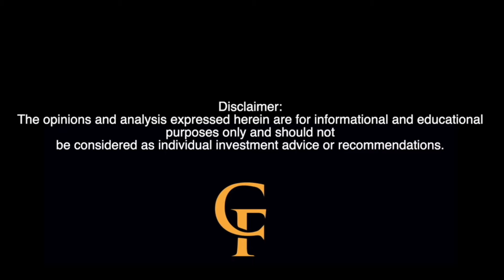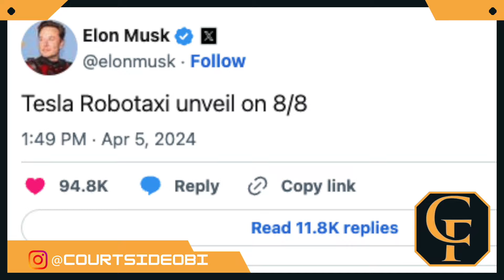NIO vs. Tesla: The Race for Autonomous Robotaxis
NIO vs. Tesla: The Race for Autonomous Robotaxis | Courtside Financial Podcast

Welcome to Courtside Financial! In this episode, Obi dives deep into the fascinating world of autonomous driving, comparing NIO's and Tesla's approaches to developing robotaxis. Join us as we explore the strategic partnerships, technological innovations, and market strategies that are shaping the future of autonomous vehicles.

Topics Covered:

NIO's collaboration with Mobileye for autonomous driving
Testing of NIO ES8 vehicles in Germany, Detroit, and Israel
Mobileye Drive™ technology and True Redundancy™ sensing
Tesla's Full Self-Driving (FSD) software and in-house development
Elon Musk's announcement of the Tesla Robotaxi
Key Insights:

How NIO and Mobileye are integrating L4 autonomous driving into public transportation
The technological advancements of Mobileye Drive and its global testing
Tesla's ambitious plans for robotaxis and the future of FSD

"Tesla's Bold Vision: The Future of Self-Driving Cars"
"NIO's Expansion: Electric Vehicles and Beyond"
"The Impact of Autonomous Vehicles on Urban Mobility"